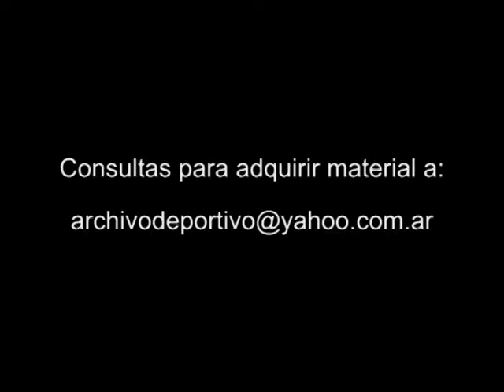Mauricio Macri y Daniel Scioli enfrentados por la basura - DiFilm 2007